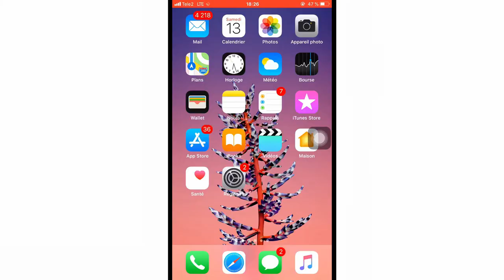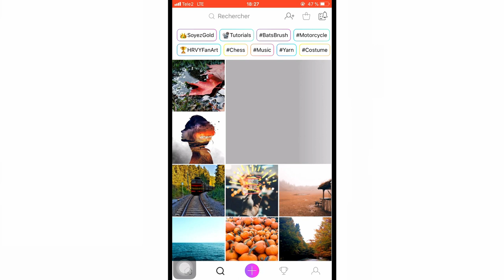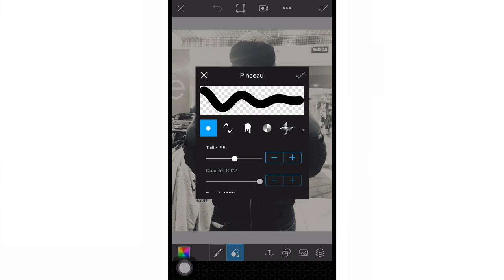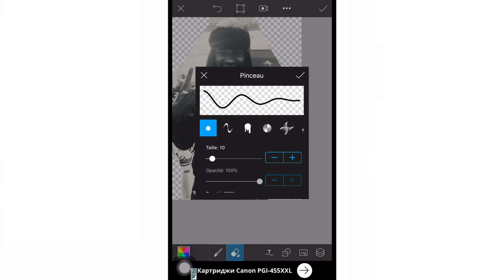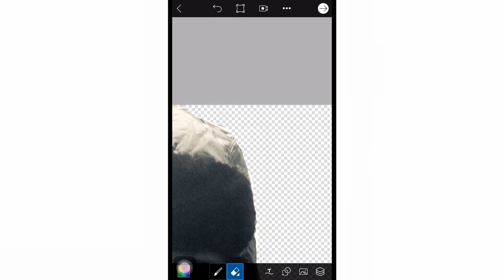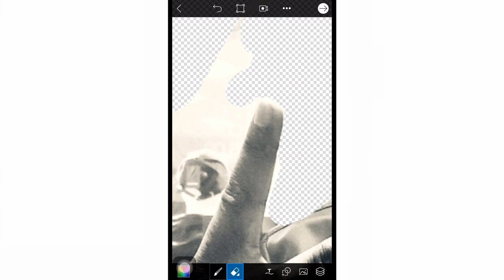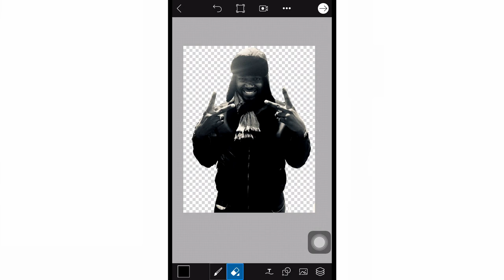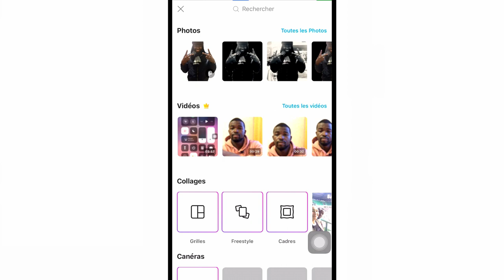COMMENT FAIRE DE BELLES MINIATURES (LOGO) YOUTUBE AVEC UN TÉLÉPHONE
🛑 Ici Evi Mawete

      Soyez les bienvenus sur ma chaîne!!
Dans cette vidéo, je vous montre comment faire une miniature, png, logo avec un téléphone.

Explication et pratique pour arriver à réaliser de belles miniature YOUTUBE.

📺 Une chaîne qui vous propose de thèmes divers et variés pour vôtre gaité.

💎Mettez de likes 👍🏾 et n’hésite pas à me dire ce que vous en pensez en commentaire 🤝

Ps: Seule l’originalité compte!!